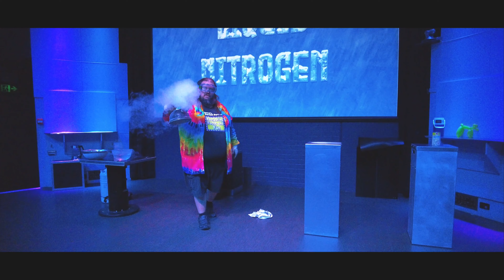Australia 4K Cinematic Gimbal Camera Video | Questacon | DJI Pocket2（オーストラリア キャンベラ）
*Japanese are below(日本語の説明は下部にあります)

Questacon is science museum in Canberra.
There are a lot of stuff to fascinate us.

◆Equipment
　DJI pocket2
◆Video Editing Software
　Power Director
◆Data Recorded info
　Date:26th December 2021
　Time: 10am

Questaconは、キャンベラにある科学館です。
我々を魅了するたくさんのものがあります。

◆使用機器
　DJI pocket2
◆動画編集ソフト
　Power Director
◆撮影データ情報
　日にち：2021年12月26日
　時間：午前10時